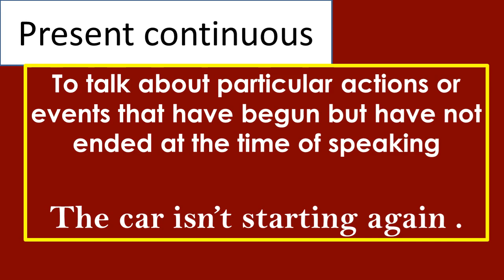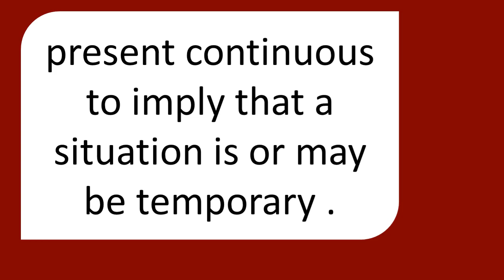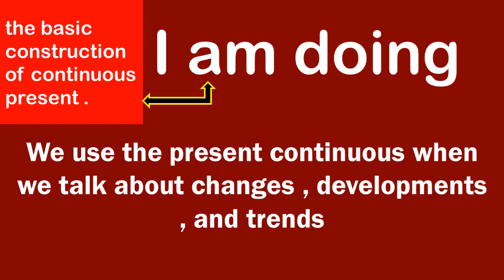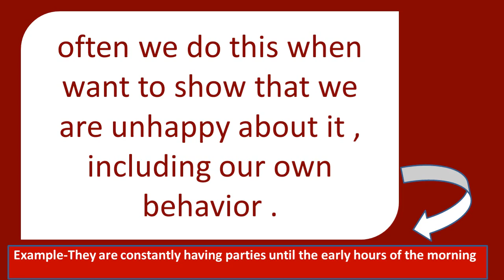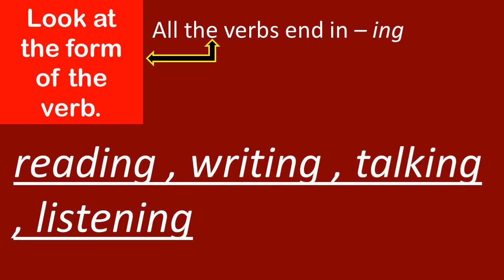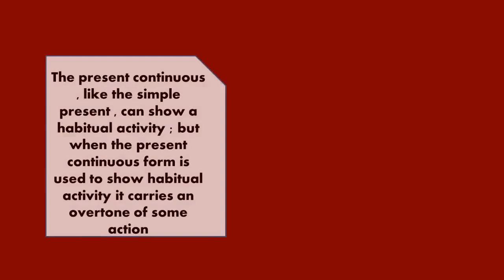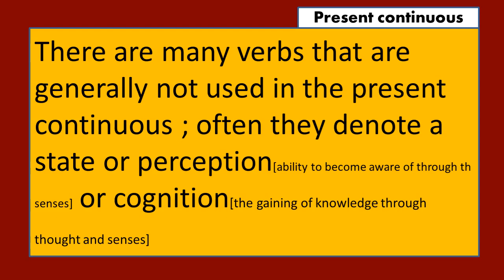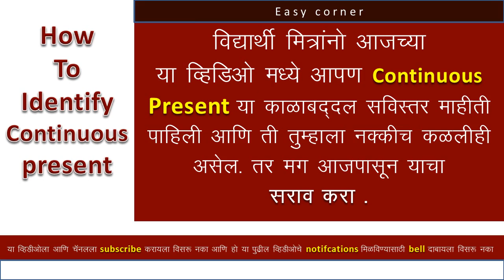How to identify continuous present